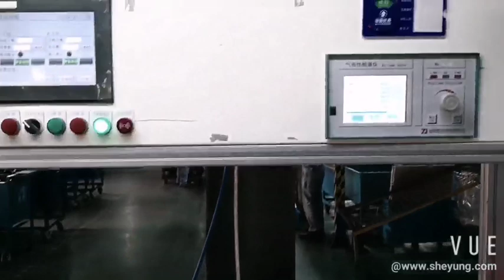Water leak test for circulator pumps//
For the leak test of circulator pumps, we are using the air test which means higher request to the pumps quality than using water test.//